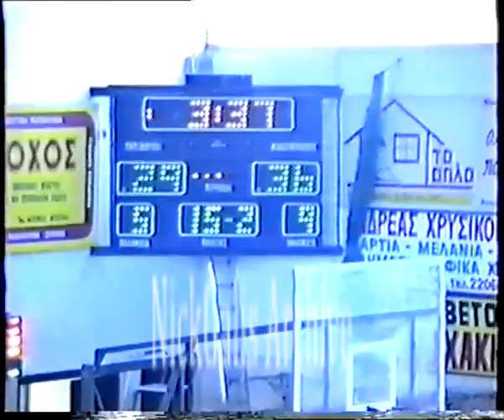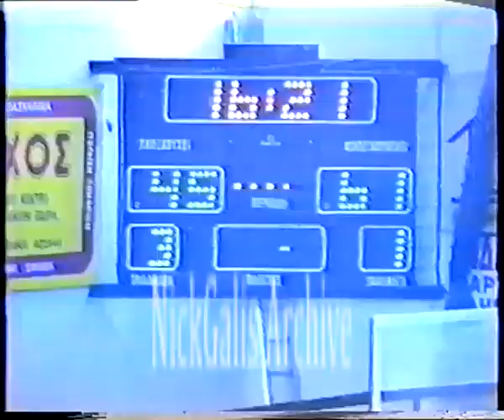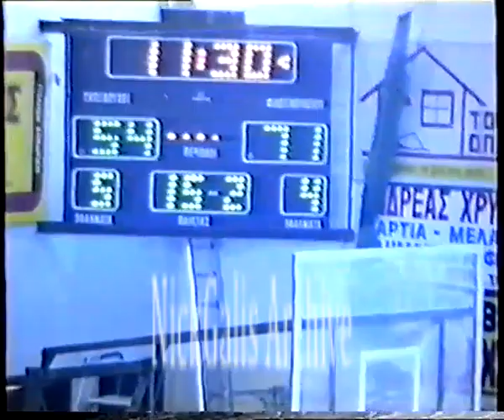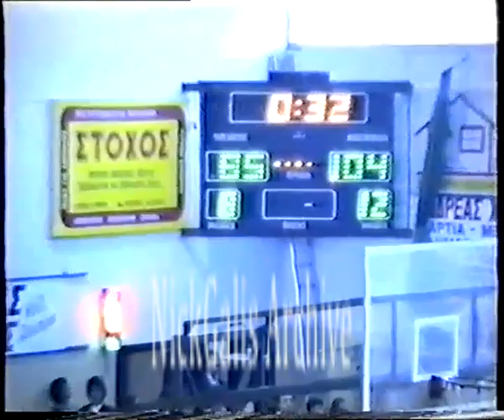ΑΠΟΛΛΩΝ Π.-ΑΡΗΣ 87-106 [1989-90 (20η Αγων/κή,24/3/90)]